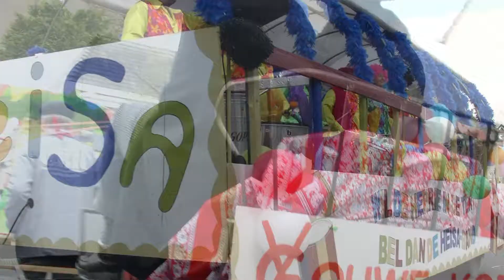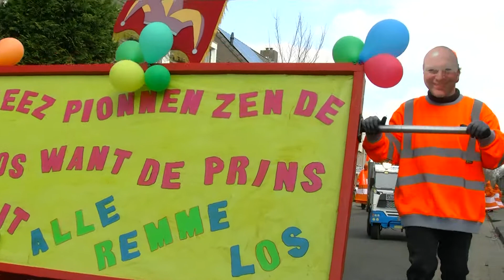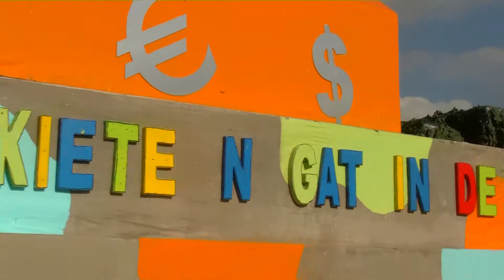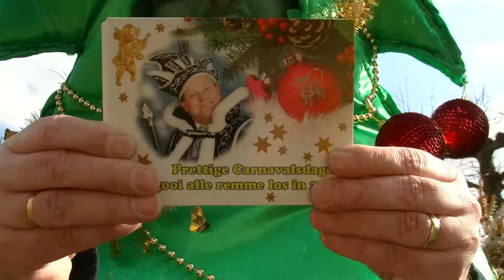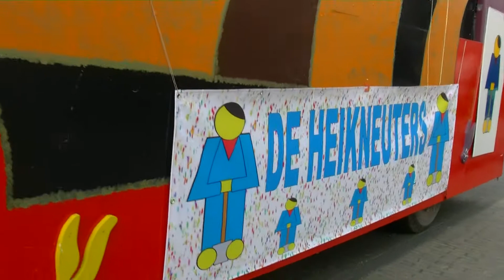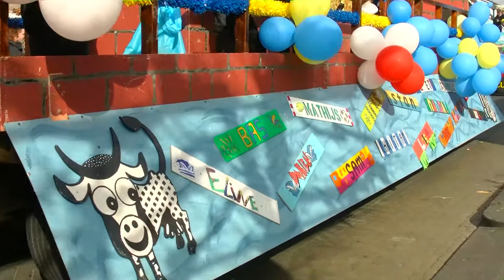K.H. Daasch - Optocht 2014 te Lieshout Filmfragmenten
Carnaval  Optocht  2014  te Lieshout  Filmfragmenten